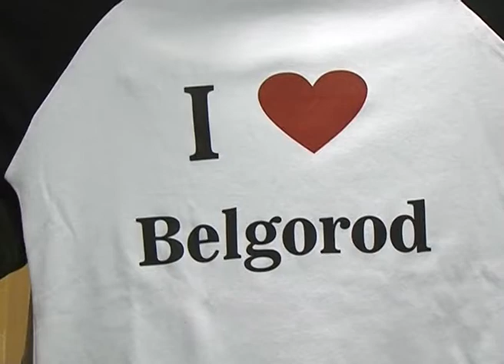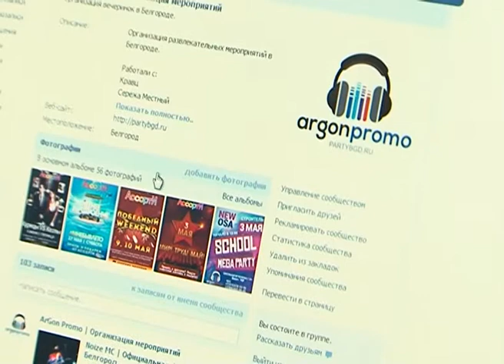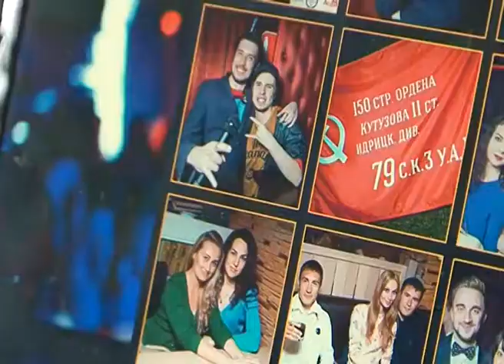Белгородские школьники стали успешными предпринимателями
Не зря пройдут летние каникулы и для школьников областного центра. Правда, в отличие от губкинских сверстников, герои нашего следующего сюжета предпочли самостоятельный путь, минуя центры занятости. Путь этот был тернист и требовал немалой инициативы и находчивости. О своих начинаниях, рисках, первых успехах и планах они рассказали нашему корреспонденту Юлии Олейниковой.